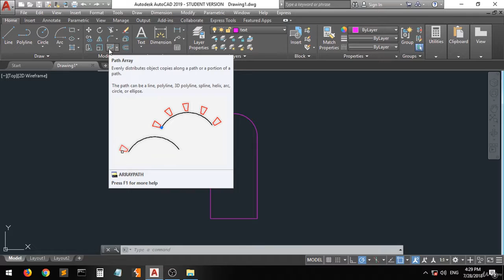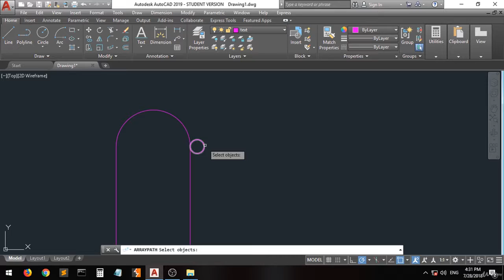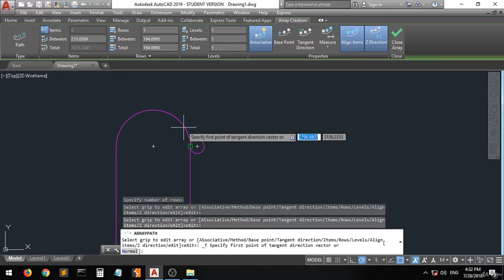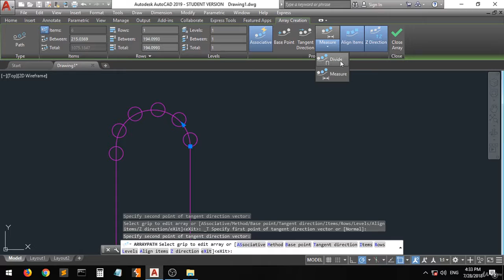19 path array